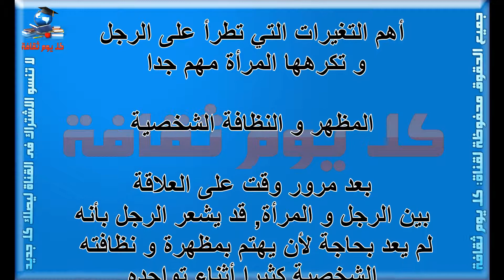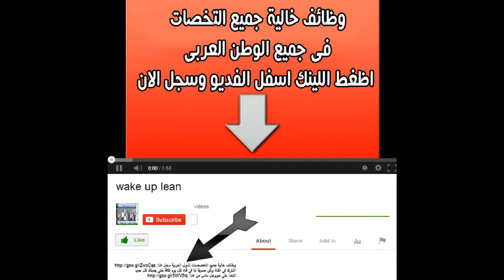أهم التغيرات التي تطرأ على الرجل و تكرهها المرأة مهم جدا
أهم التغيرات
تغيرات
التي تطرأ
على الرجل
رجل
 تكرهها
المرأة
مهم جدا